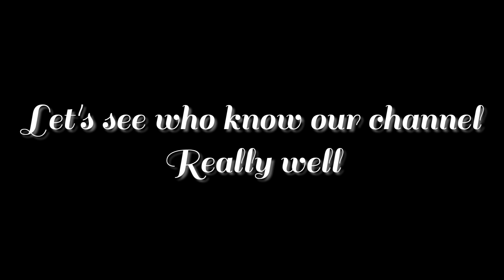Quiz Link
Link for da Quiz

Cya~